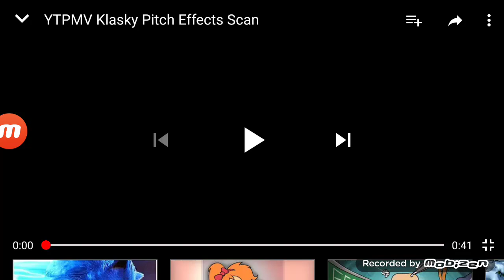{YTPMV} Klasky Pitch effects Scan